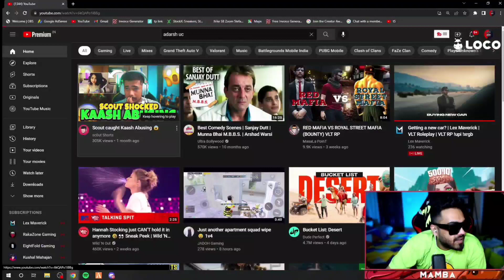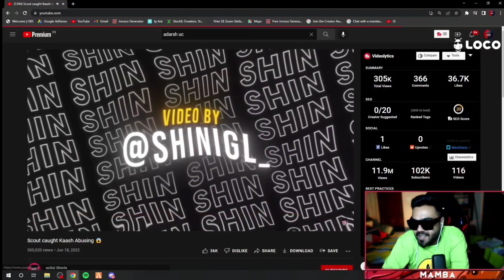React To @scoutxtra 😂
‎@8bit MAMBA  React To ‎@sc0ut Shorts  😂